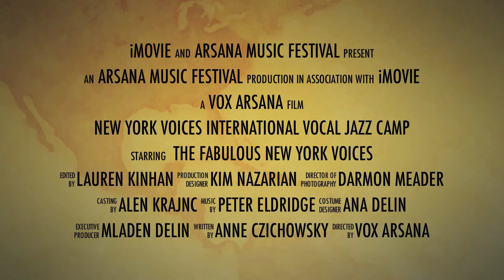New York Voices International Vocal Jazz Camp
10 - 16 July 2017
Ptuj, Slovenia